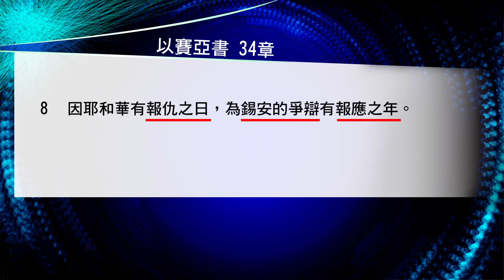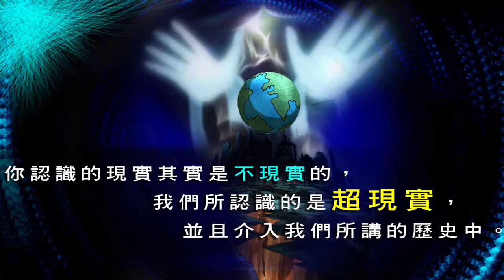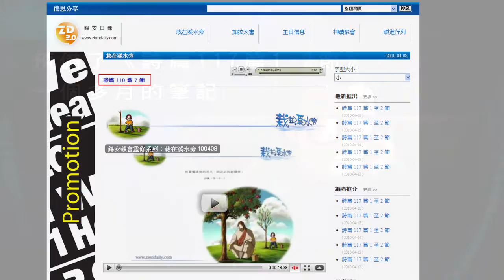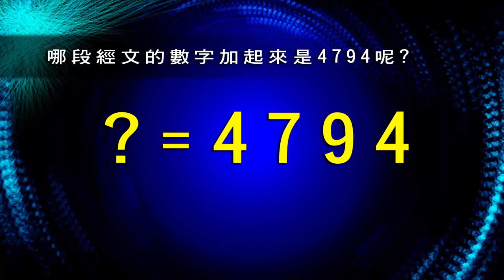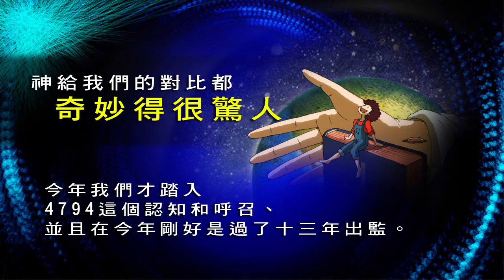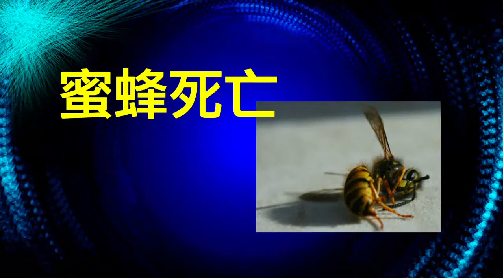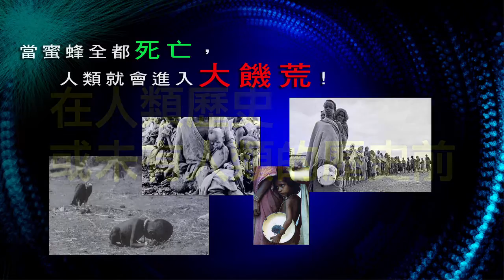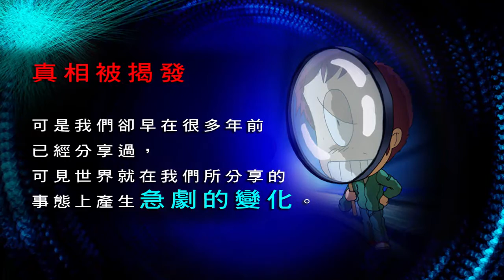錫安教會主日信息：2012 榮耀盼望 (17) 01/10 - 梁日華牧師